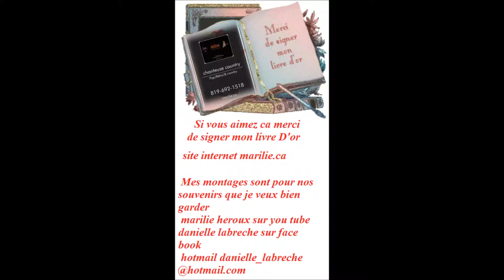Montage pour toi Johanne de marilieheroux you tube &marilie.ca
Johanne Bond Interprete la chanson Marin pour tout ceux qui l'aime
marilieheroux youtube montage vidéo & site internet marilie.ca